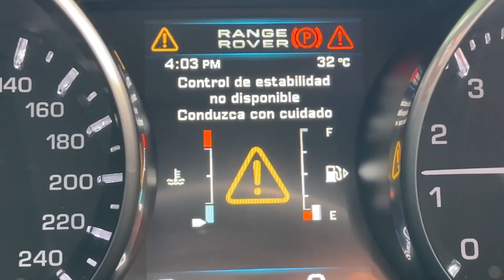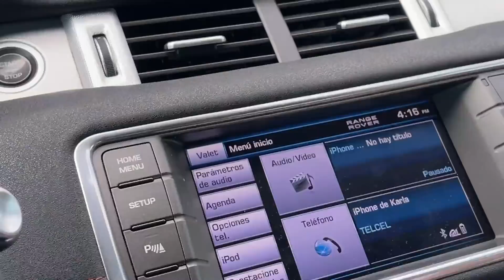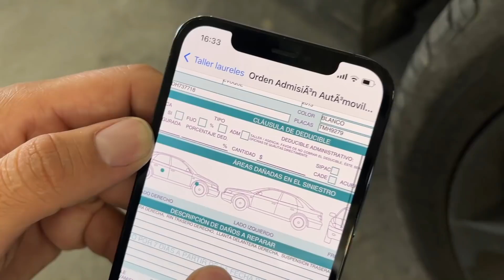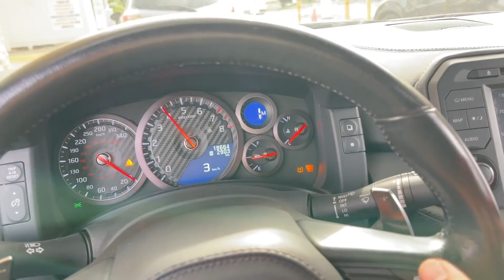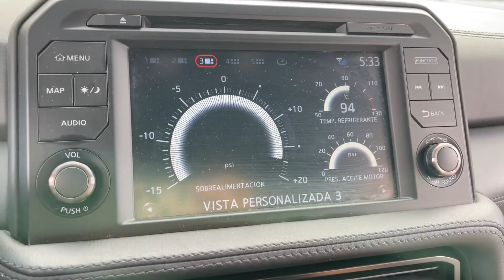ASÍ QUEDÓ LA RANGE ROVER Y YA RECOGIMOS MI GTR DEL TALLER.. | ManuelRivera11